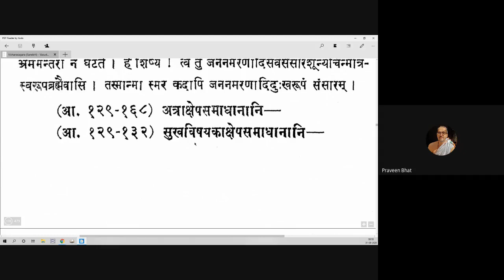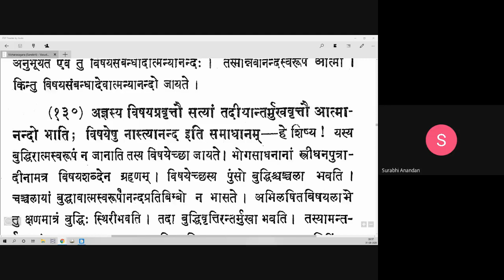Vicharasagara 044 20200831 (4.126-4.129)